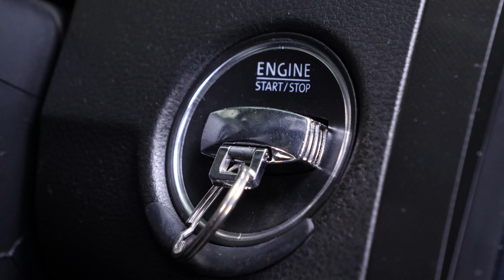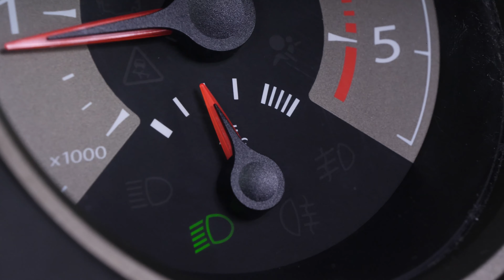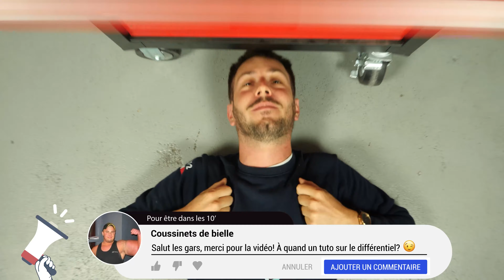Changer la Courroie d'Accessoire Passat 6 2.0 TDI 🚗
Courroie d'Accessoire sur Volkswagen Passat B6 2.0 TDI.

Outils nécessaires :
-💣🤖🏆La caisse à outils complète recommandée par Ma Clé de 12 pour réparer ta Passat 6

- Clé contre-coudée de 16
- Cliquet
- Clé à goujon de roue

Outils de levage nécessaires :
🔝💪Soulève ta Passat 6 en toute sécurité avec le cric et les chandelles recommandés par Ma Clé de 12 : cric chandelles

- Cric hydraulique
- Taquet de bois
- Chandelle

🚗📢💡 RESSOURCES 💡📢🚗

Les "Warningues" de la Clé :
- Avant de réaliser cette opération, on te conseille de regarder notre vidéo “5 choses à savoir quand on change sa courroie d’accessoires”.

- Lorsque tu changes ta courroie d’accessoire, tu dois également remplacer le galet tendeur.

- Avant de redémarrer, vérifie bien que la courroie est bien positionnée dans toutes les poulies.

Les Infos de la Clé :
La courroie d’accessoire entraîne l’alternateur qui recharge la batterie, mais elle fait aussi fonctionner la direction assistée, le compresseur de climatisation et parfois la pompe à eau.

0:00 Intro
0:15 Retirer la courroie
2:18 Remettre la courroie